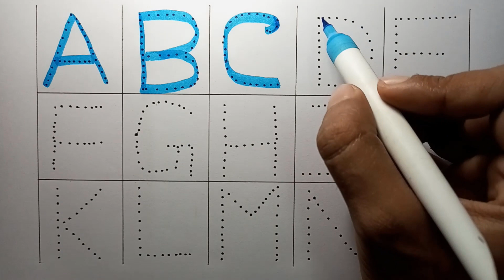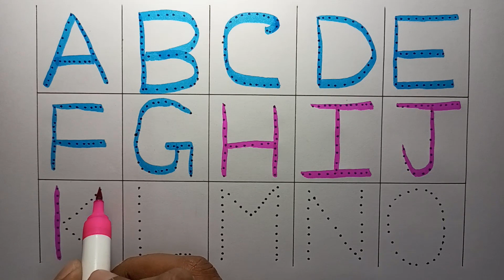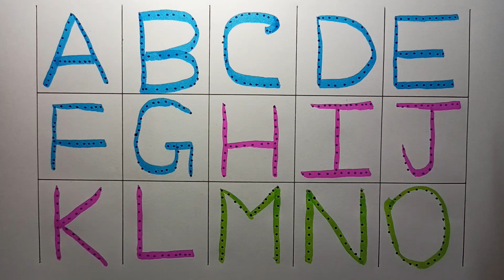ABCD writing practice for children, english alphabet | kids learning videos part-14 |DRR Kids Show